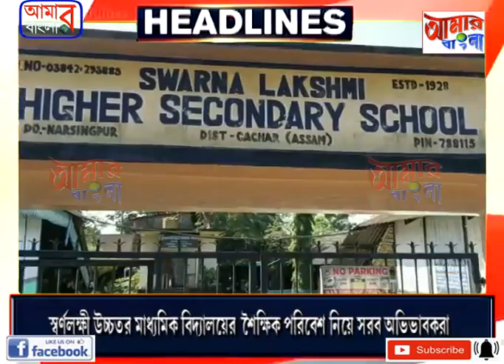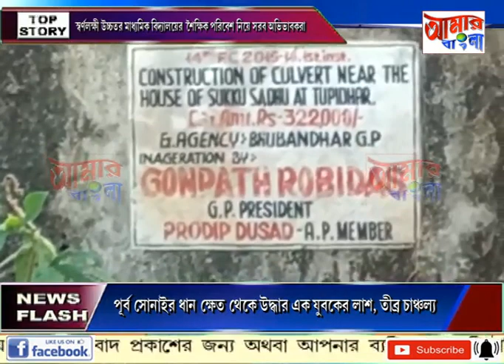AAMAR BANGLA NEWS # 19 12 2022